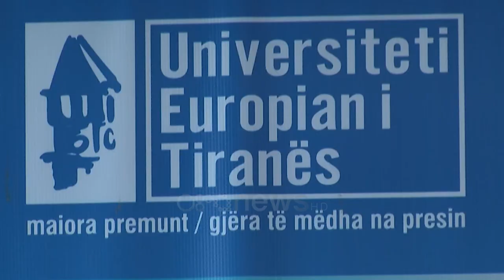“Potencë”, Mimoza Ahmeti vjen me ekspozitën e pazakontë, skalit me penel kryeministrin Rama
Mimoza Ahmeti rikthehet me një tjetër dimension të saj, pikturën. “Potencë” mban titullin ekspozita që u çel të enjten në mjediset e Universitetit Europian të Tiranës.

Mundësinë dhe fuqinë i sheh ngushtësisht të lidhura ndaj penelit të saj nuk i kanë shpëtuar personazhe si Edi Rama apo Fatos Lubonja që siç thotë ajo lëvizin midis këtyre dy fushave.

“Bëhet fjalë për potencën dhe impotencën sociale që kur vjen fundi është një produkt kolektiv. Pandemia për mua është një impotencë që ne po gjejmë mjete dhe rrugë për të shkuar drejt stabilitetit të potencës dhe energjisë sonë.”

Kuruesja e ekspozitës,  studiuesja Suzana Varvarica, shprehet se pikturat e Ahmetit pasqyrojnë ndër të tjera fuqinë e individit publik.

Pas Mimoza Ahmetit, të tjerë artistë do të kenë mundësinë të bashkëpunojnë me Universitetin Europian të Tiranës, duke ekspozuar punimet e tyre në këto ambiente.